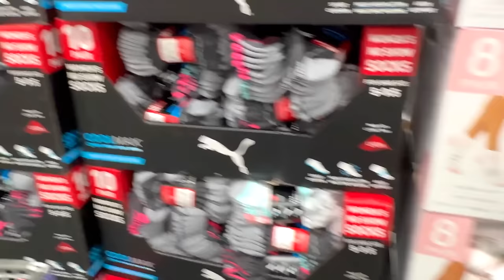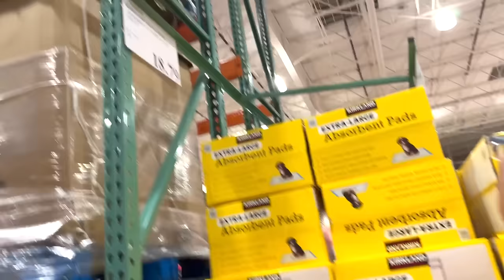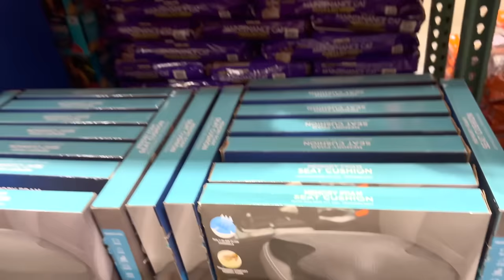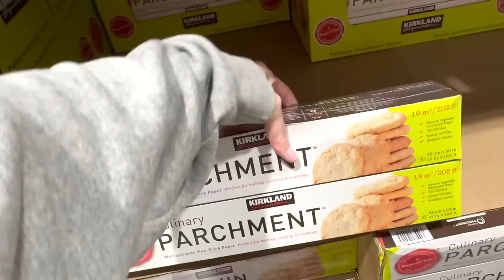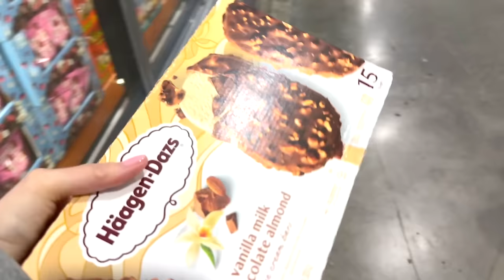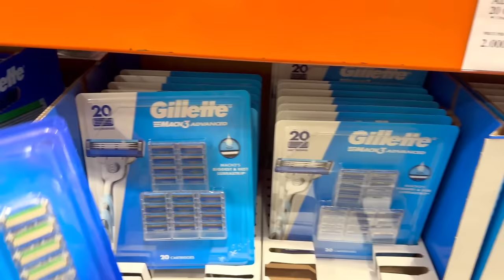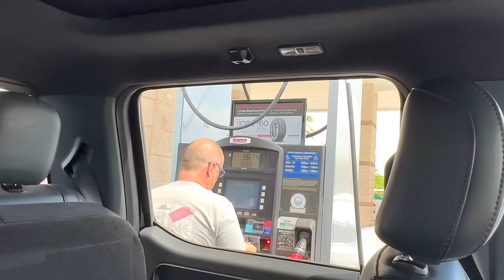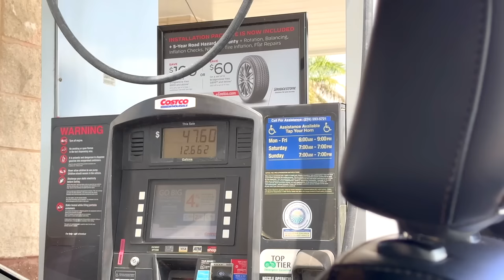США COSTCO Огромная Закупка $1000 Две полные тележки Полная машина Big big family in the USA VLOG